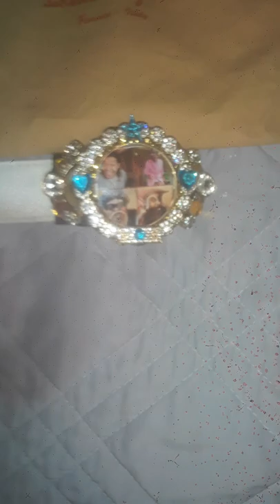DIY Custom Salvatore Ferragamo Diamond Photo Belt Buckle